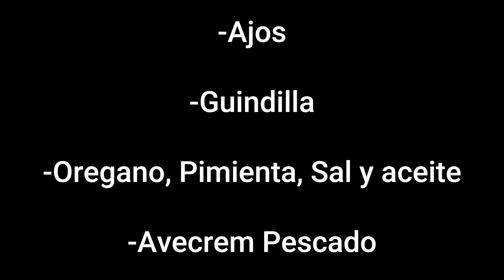SPAGHETTIS CON MARISCOS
ESTE PLATO GUSTA MUCHO POR LA VARIEDAD DE SABORES.
BUEN PROVECHO!!!